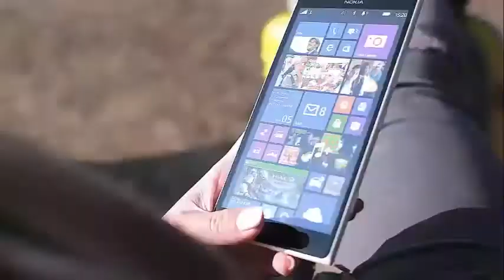CARLY PEARCE IS MORE HAPPY THAN EVER AFTER TERRIBLE YEAR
Carly Pearce Is 'Happier' and 'More Settled' After Whirlwind Year on the Road Carly Pearce has had a year of whirlwinds, While the 2018 activity could leave some artists looking for stability, 28 years old, insists that she has never been more at peace with herself.